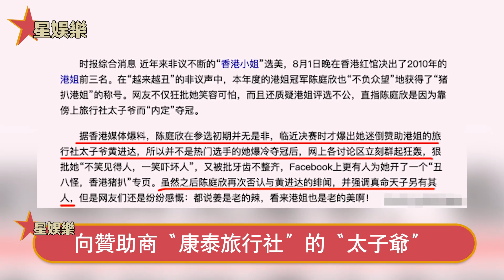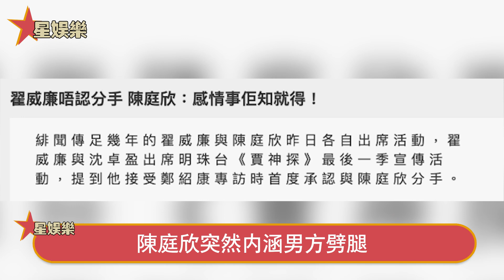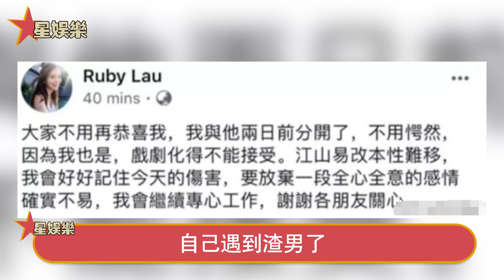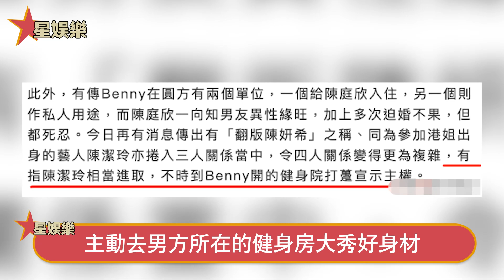為嫁豪門臉都不要！拍拖四年結婚遙無期，10億男友偷吃成癮找刺激，“豬扒”港姐陳庭欣竟把閨蜜送上男友'床！星娛樂